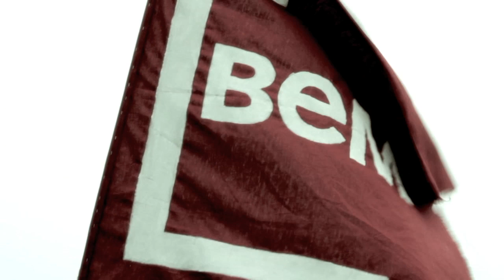Teaser // Le Challenge 2014 // KEDGE Business School [HD]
Le Teaser // Challenge Ecricome KBS 2014

3 jours
5 écoles
25000 étudiants
6 sports
3 trophées
1 évenement énorme

Êtes-vous prêts?

Partagez, partagez, partagez!